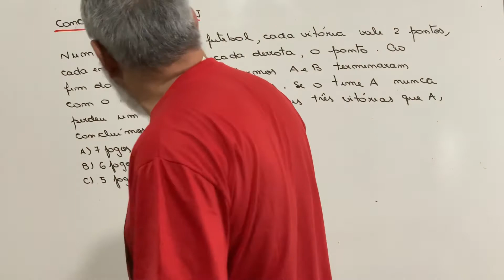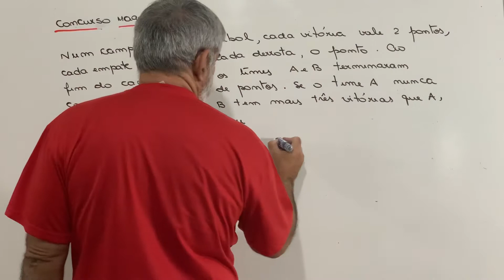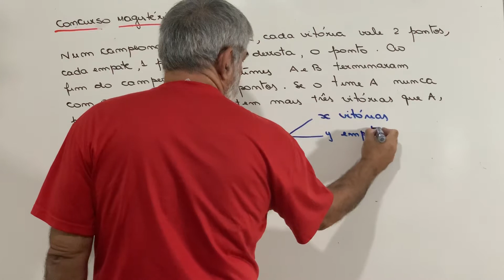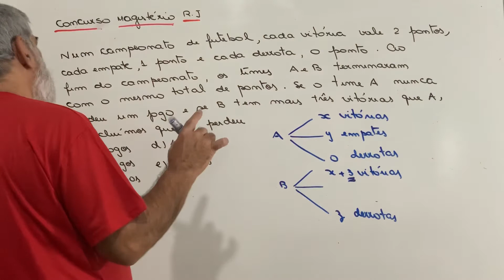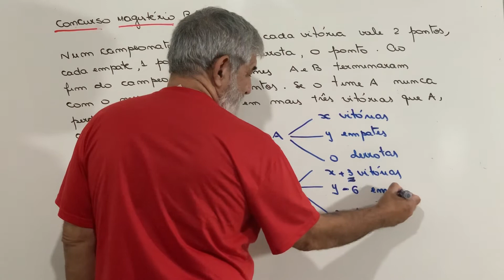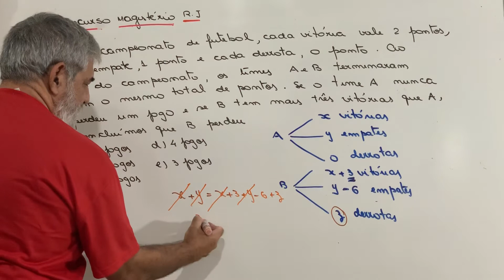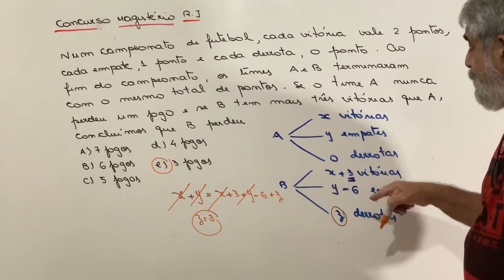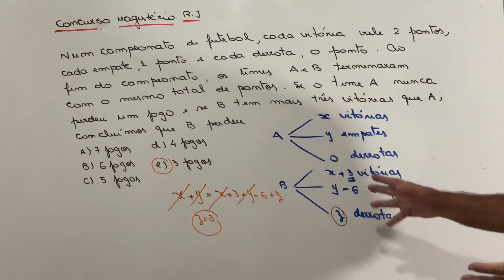Concurso para professores de matemática do Rio de Janeiro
Olá Pessoal !

Apresento nesse vídeo uma excelente questão solicitada no concurso para professores de matemática do Rio de Janeiro. Trata-se de um questão muito bel elaborada e um ótimo exercício para quem vai prestar concurso. Espero que assistam o vídeo e no final deixem os seus comentários . Muito obrigado e até o próximo vídeo.